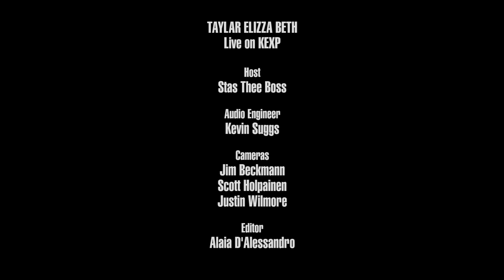Taylar Elizza Beth - The Shift (Live on KEXP)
presents Taylar Elizza Beth performing "The Shift" live in the KEXP studio. Recorded July 12, 2017.

Host: Stas THEE Boss
Audio Engineer: Kevin Suggs
Cameras: Jim Beckmann, Scott Holpainen & Justin Wilmore
Editor: Alaia D'Alessandro